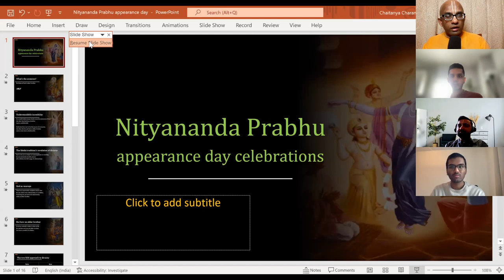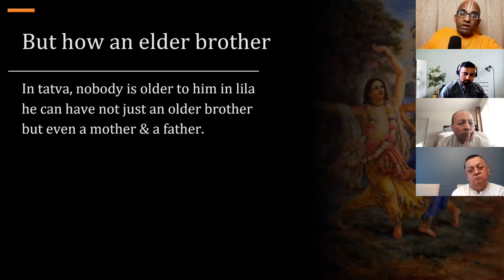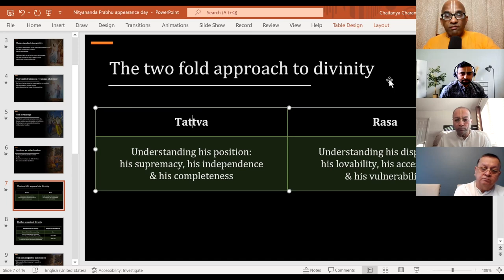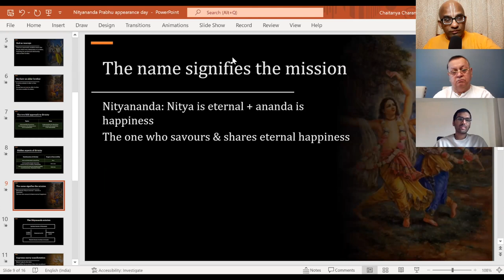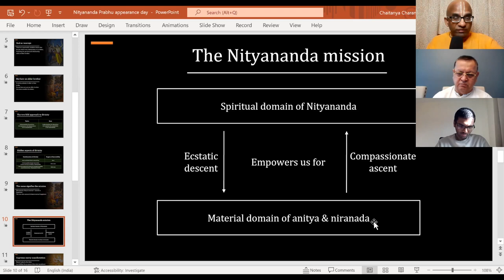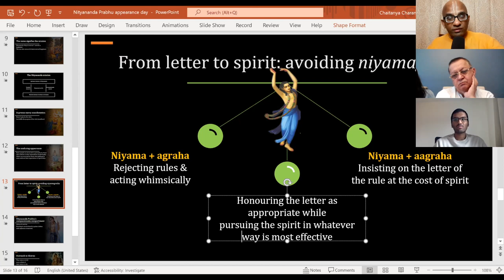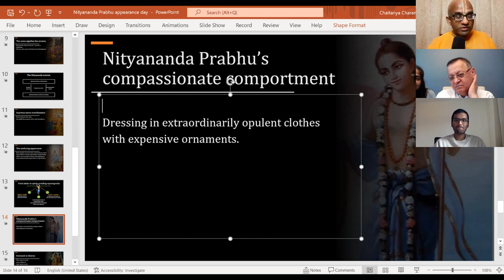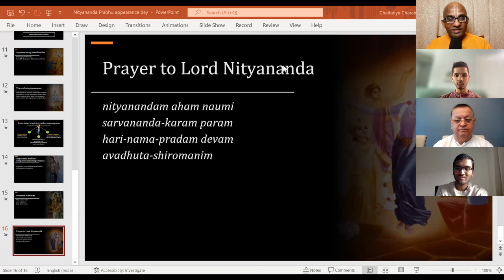Nityananda Trayodashi Special Discourse - Chaitanya Charan